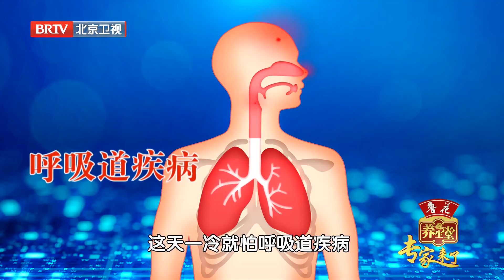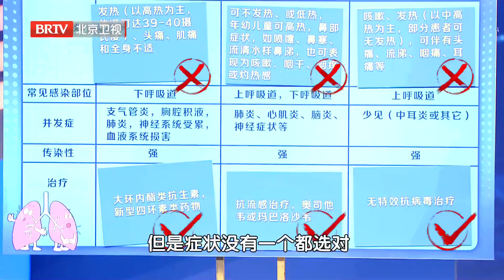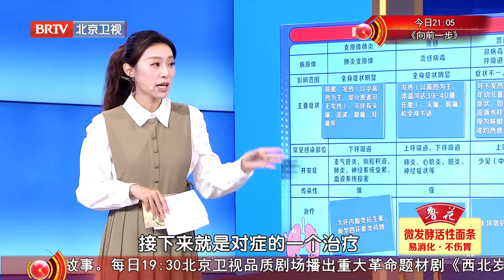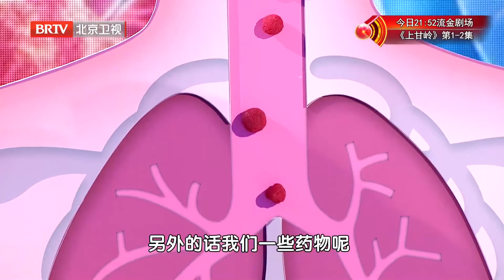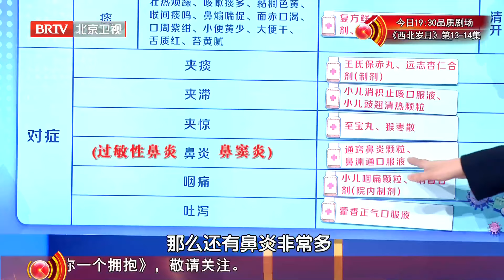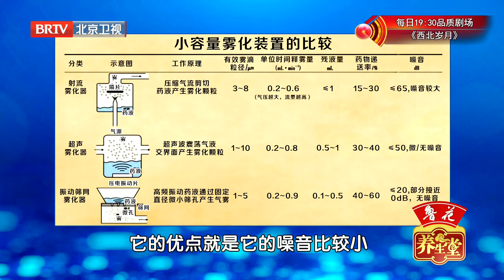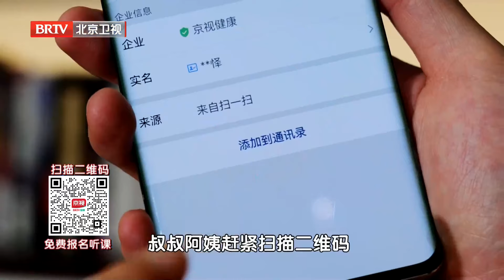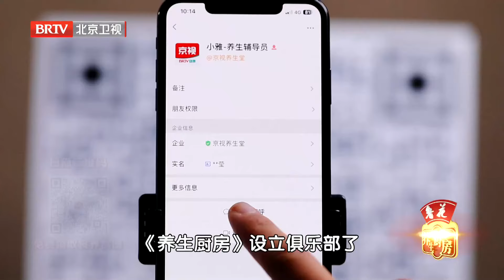2024最新|橙子和梨这样吃，排出体内浓痰，清除20年的肺毒 养生堂 健康 养生 高血压【养生堂】20241128